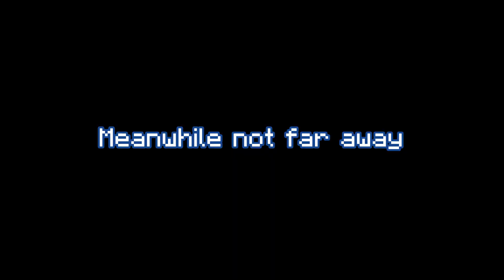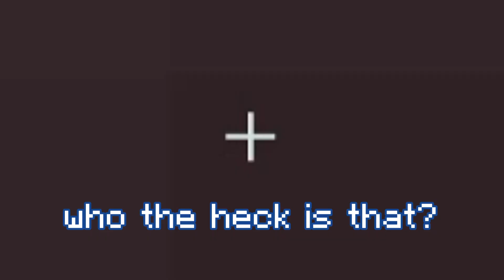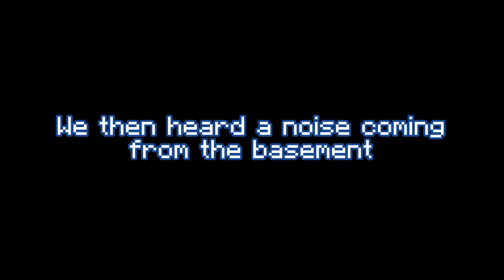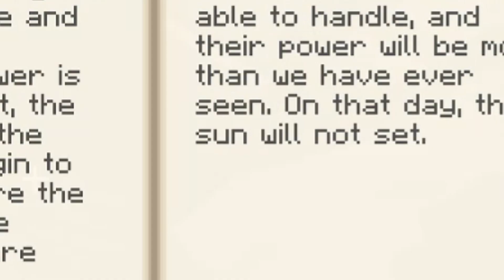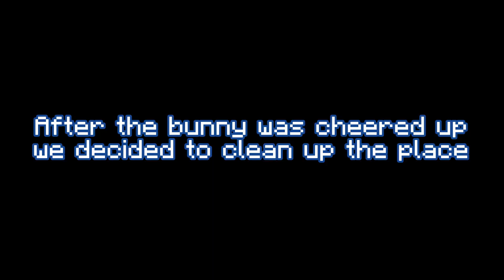Nightmare SMP Pilot 1.0 WITH BLOOPERS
Watch as a group of people try to discover why the sun is gone and how to bring it back!

For editing needs_________________________________________________________________________________